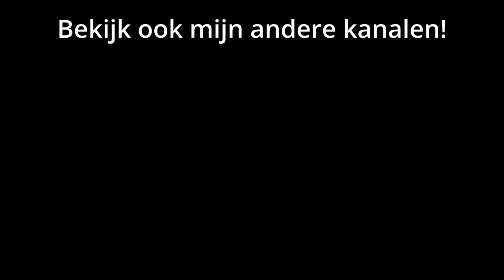De Duisternis Heerst.. | Minecraft: From The Shadows [6]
Uit het niets is de infectie weggevlucht, Moik en Fabio hebben hun sterke wapens niet meer en de wereld is bedekt door duisternis. Een nieuw monster bemoeid zich met Moik en Fabio genaamd The Creation, ondertussen is de Man From The Fog er uiteindelijk ook niet meer en is er een ander in zijn plaats gekomen. Herobrine heeft ook ineens zijn eigen monsters.. Zullen Moik en Fabio deze chaos overleven? Denk het niet.

Deze aflevering is geïnspireerd door @Calvin9000 en @kihec007.